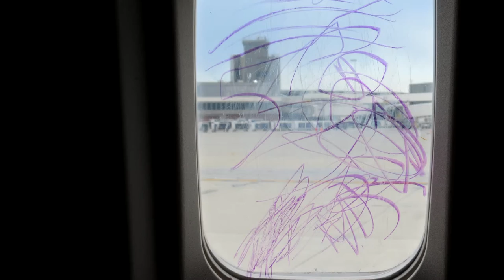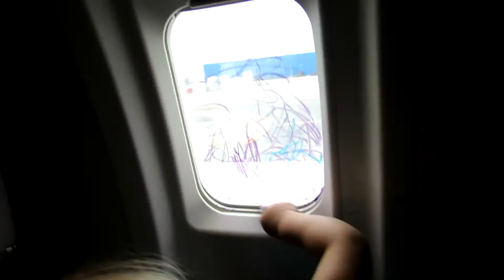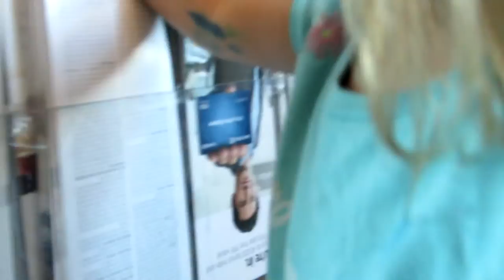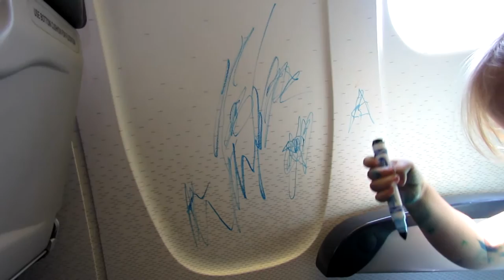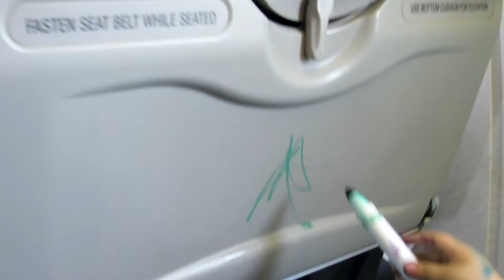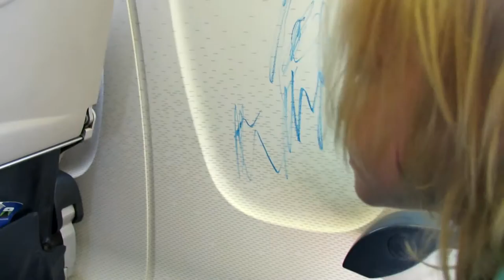Flying to Wisconsin!